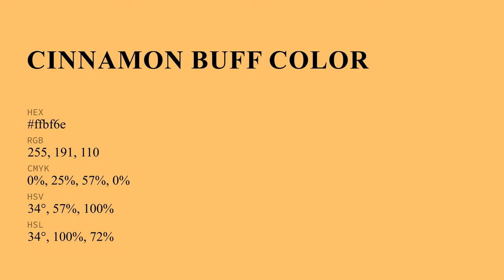Cinnamon Buff color ffbf6e hex Cool Yellow color ffbf6e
What color is Cinnamon Buff ? ffbf6e hex, Cool Yellow color ffbf6e

Hex ffbf6e Color Code is also known as Cinnamon Buff color

Hex ffbf6e Color code in RGB color code model is created after adding 100% red color, 74.9% green color and 43.14% blue color.
Hex ffbf6e Color code in CMYK color (process color) code model is generated after subtraction of 0% cyan, 25% magenta, 57% yellow, 0% black.